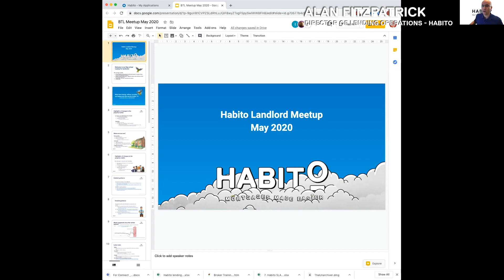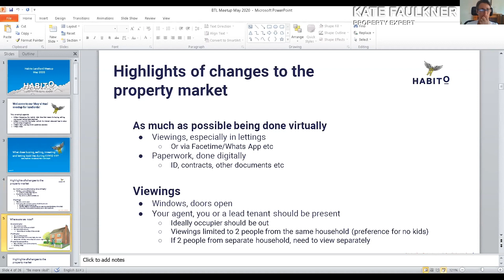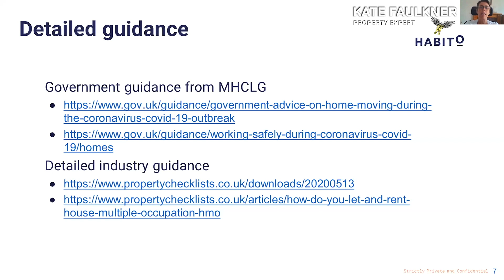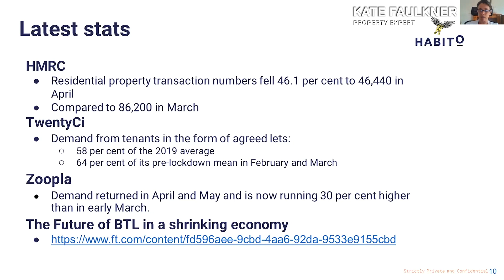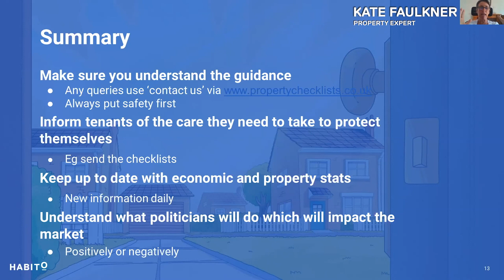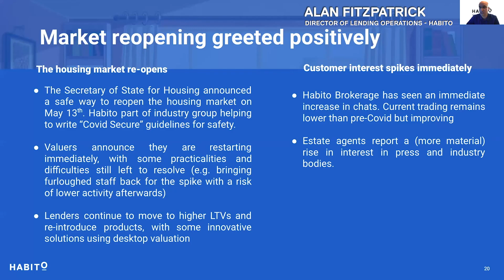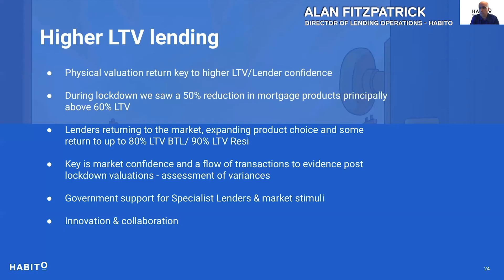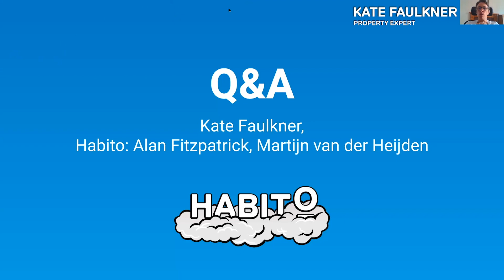What the lifting of lockdown means for landlords—May 2020 | Habito BTL Meetup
Links
Government guidance from MHCLG:

Listen in as we make sense of what the lifting of lockdown means for landlords.

The government have now announced that the property market in England can start to open up again gradually, and as safely as possible. It’s going to be a little while until things get back to normal, but we're here to tell you what this means for you.

You’ll hear from Kate Faulkner, property expert extraordinaire, about how you can now view properties in person, or use estate-agents for tenancy viewings. Habito’s own expert team will talk about the impact to BTL mortgage availability, now that physical property valuations are allowed again.

Habito is a mortgage broker and lender that’s changing mortgages forever. This event is part of our ongoing series of landlord meetups at Habito, where we talk about the big questions in buying to let.